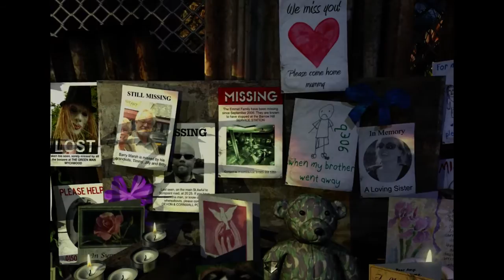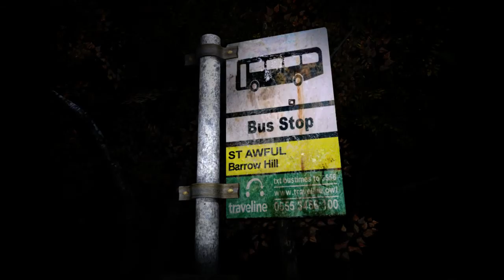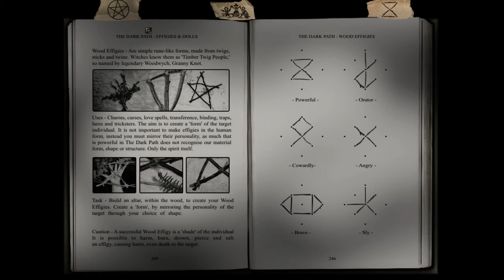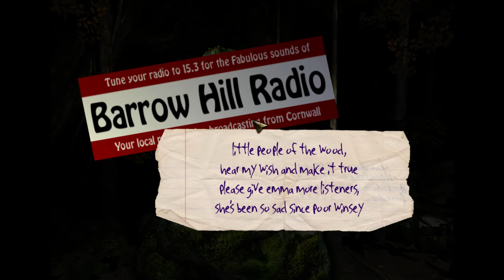Barrow Hill The Dark Path Gameplay Walkthrough Part 7 Let's Play Playthrough